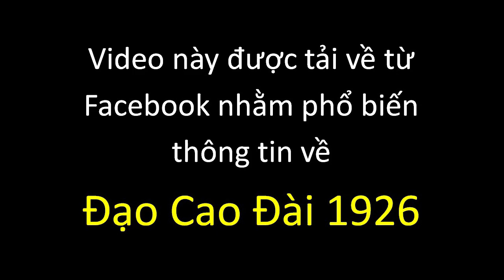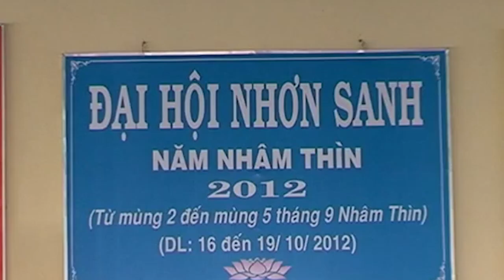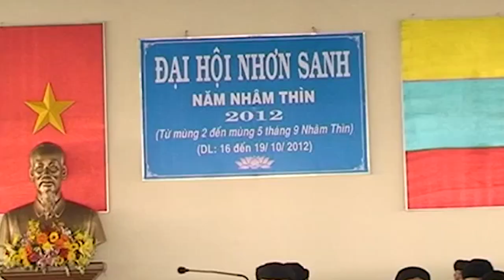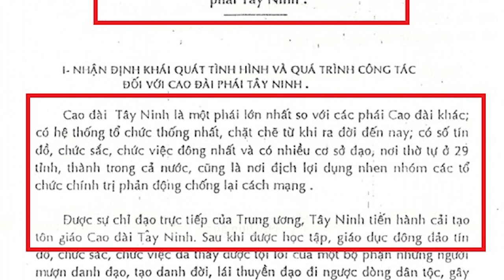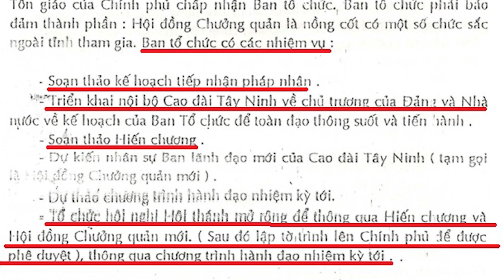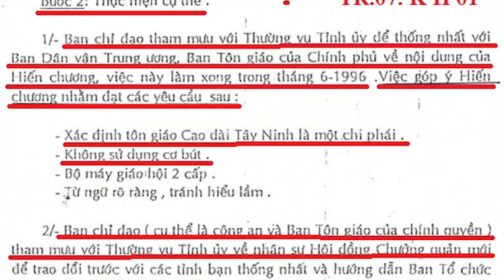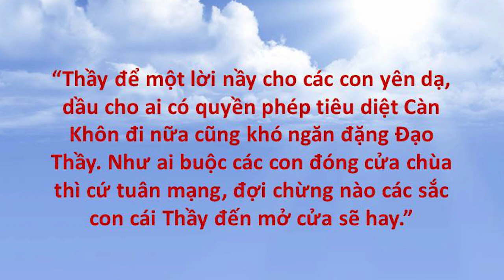Tòa Thánh Tây Ninh - Tay Ninh Holy See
Sơ lược một vài nét về Tòa Thánh Tây Ninh và việc Cao Đài 1926 (chính thống) bị chi phái Cao Đài 1997 (quốc doanh) bách hại.

A brief information about Tay Ninh Holy See and the plan to abolish Cao Dai 1926 (the legitimate Church) by the Vietnamese communist authorities via its extended arm of the state-sponsored Cao Dai Sect 1997.